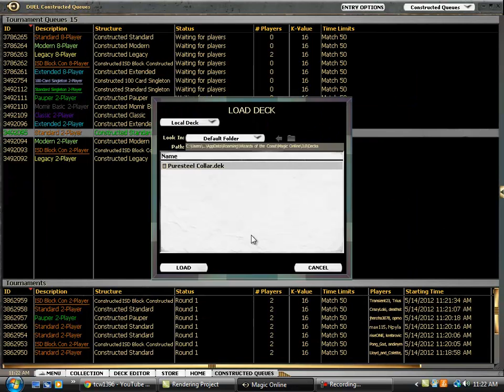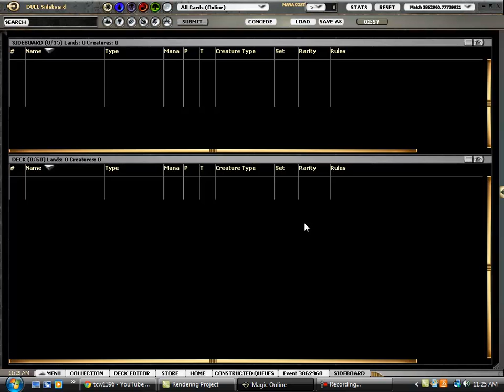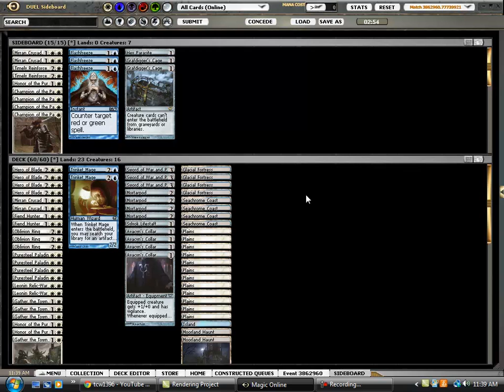Magic Online - Standard - New Puresteel Collar vs UW Humans